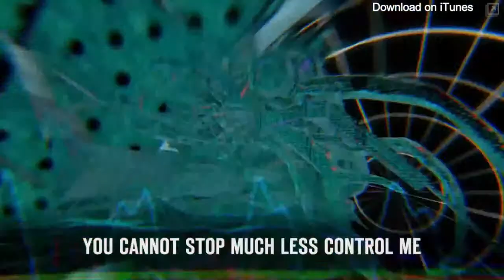Linkin Park-Steve Aoki - A Light That Never Comes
Diggin' this tune...wait what?